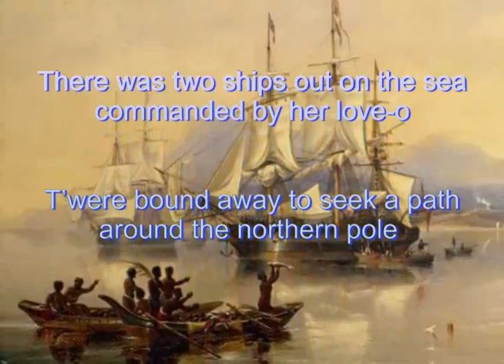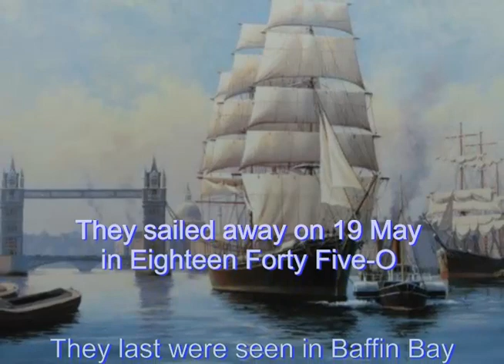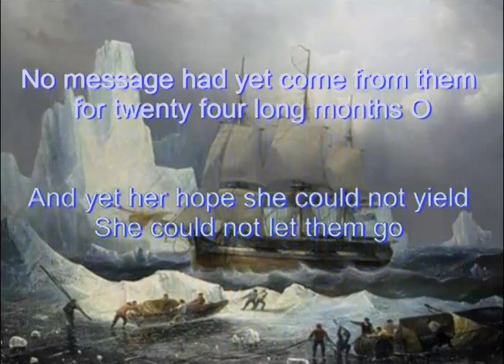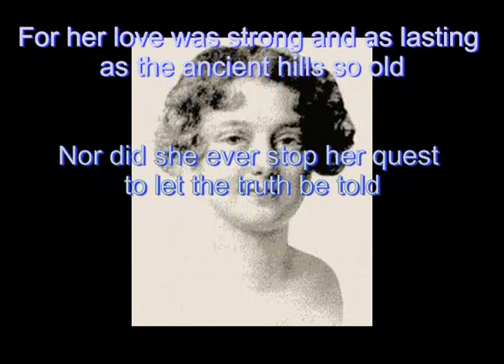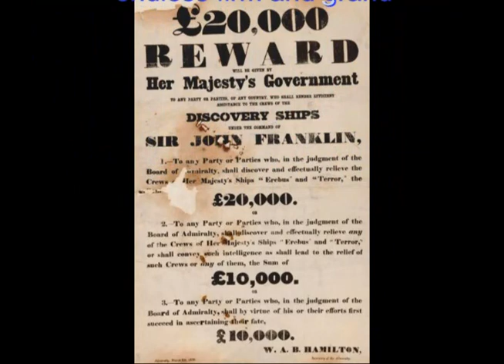Lady Franklin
From CD#10 "ENOUGH ALREADY
A tribute to Lady Franklin and her search for answers to the Franklin Expedition mystery